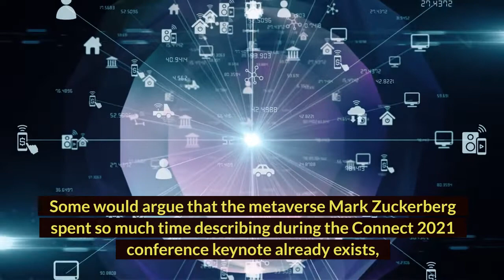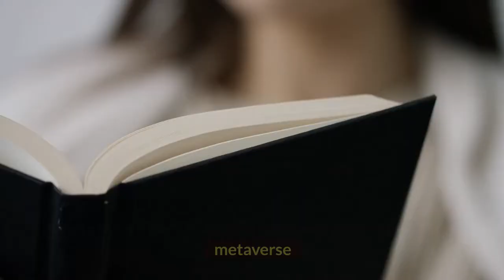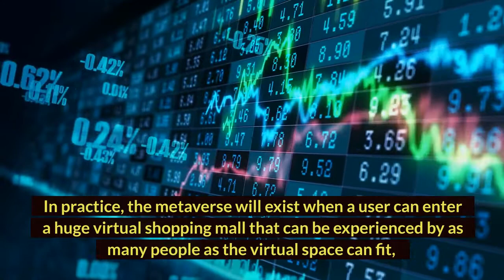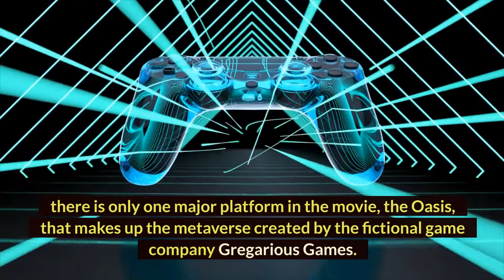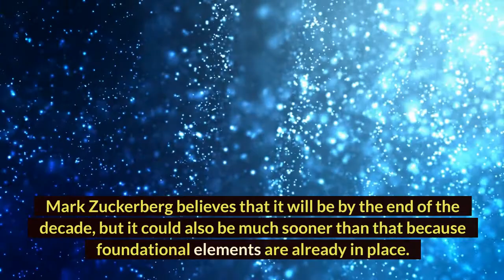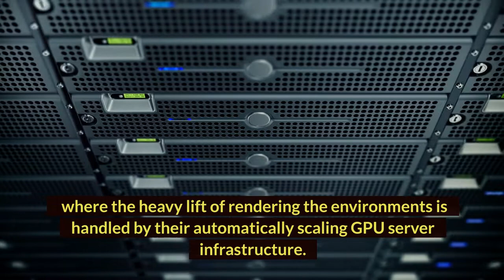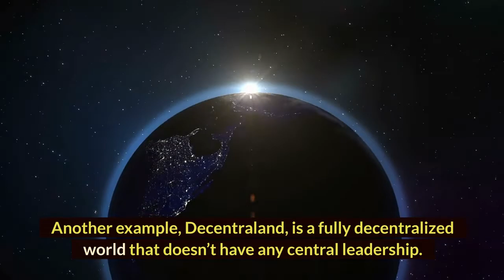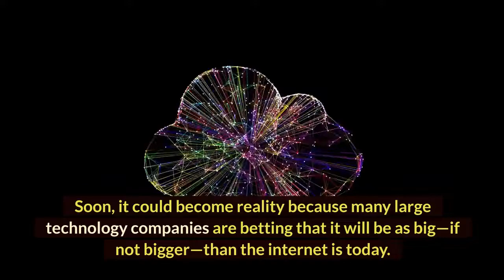What Is the Metaverse Where We Are and Where We’re Headed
More Easy Ways Of Earning